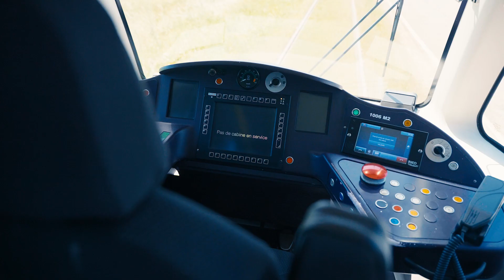A la rencontre de Florence, conductrice de tramway, Keolis